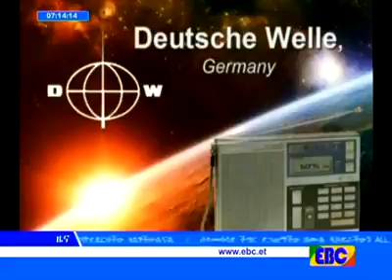Olola motummaa wayyaane fi sodaa isii